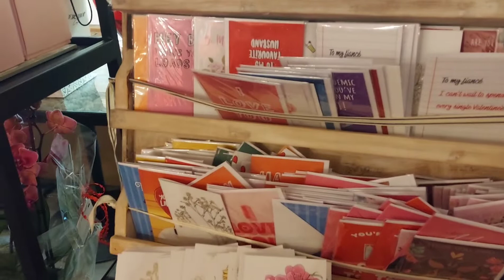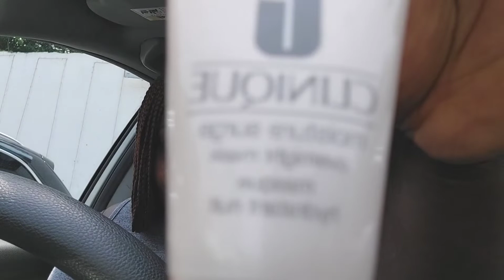Happy Valentines Day | Did Not Celebrate Valentine's day on The Day | Replacing my Bamboo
I use PiggyVest to save & invest securely. Sign up with my link and get ₦1,000.00 to start your own savings journey

Hello Darlings,
I am Edak Nkpubre, i am a lagos based Youtuber / Vlogger. I share my Experiences of Living in Lagos  Nigeria. I post about Food ,Travel and different Cultures i come across. I will take you on my journey of Life. Hope you enjoy my Content. Feel free to suggest what you think i should do and i will take it into consideration.

For Filming - samsung Galaxy A30s

App - Viva Video